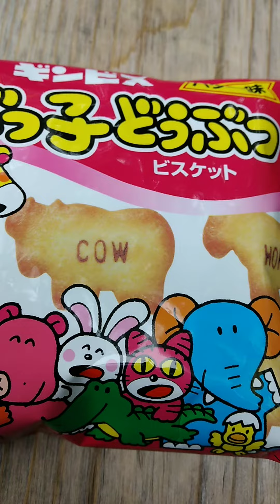たべっ子どうぶつビスケット お菓子 お疲れ様です。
はい。